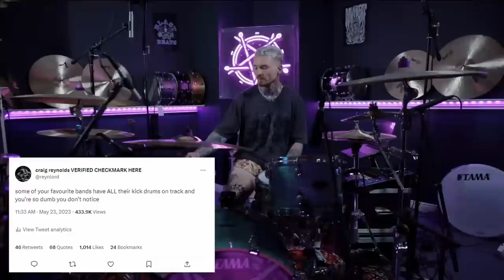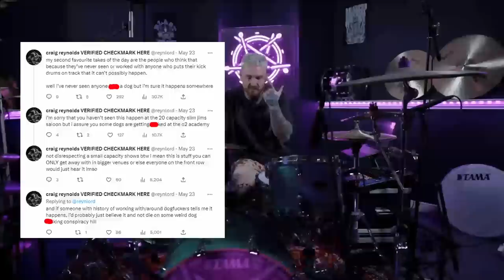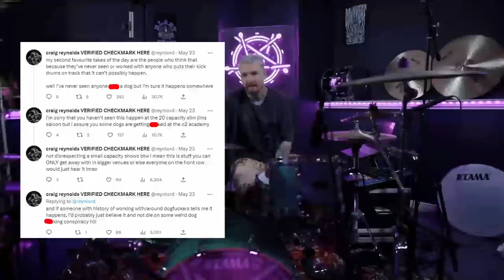People are putting KICK DRUMS on backing track?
i'm right you're wrong i'm smart you're dumb.